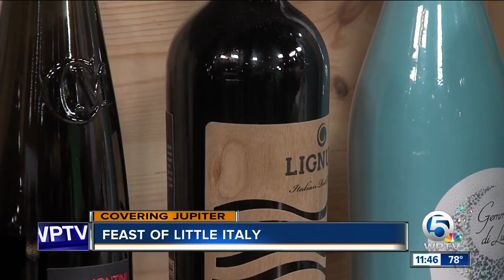Feast of Little Italy in Jupiter Nov. 2-4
Enjoy all the food, music, fun and activities that await you, your family and friends at the 16th Annual Feast of Little Italy in Jupiter on Nov. 2-4.